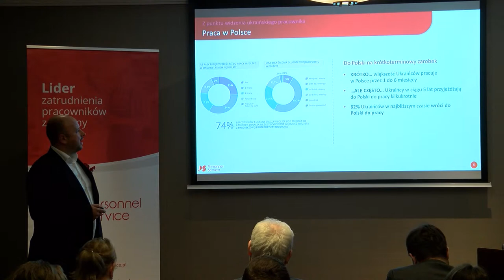Wygrana Władimira Putina zmieni nasz rynek pracy?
Wypowiedź: Krzysztof Inglot, prezes zarządu Personnel Service.

Pracownicy z Ukrainy są obecnie zatrudnieni w co dziesiątej polskiej firmie (11%) ale niebawem może być ich znacznie więcej. Do końca roku w naszym kraju może być nawet 2,5 mln Ukraińców. Powód tak dużej emigracji to wygrane wybory prezydenckie przez Władimira Putina i obawy o dalsze represje.

Z najnowszego raportu Personnel Service „Barometr Imigracji Zarobkowej – I półrocze 2018” wynika, że tylko 11% Ukraińców chce się osiedlić w Polsce na stałe. Dla zdecydowanej większości emigracja ma charakter zarobkowy, powtarzalny i krótkotrwały. W ciągu ostatnich 5 lat ponad połowa obywateli Ukrainy była w Polsce kilka razy, a średni pobyt trwał 1-6 miesięcy. Co więcej, 62% ukraińskich pracowników planuje przyjechać do Polski w celach zarobkowych kolejny raz. To świetna informacja dla firm sięgających po kadrę ze Wschodu. Szczególnie dużych, wśród których 39% zatrudnia Ukraińców, a 29% zamierza ich poszukiwać w przyszłości.

- Kiedy Polacy zaczęli emigrować do Wielkiej Brytanii początkowo traktowali wyjazd jako szansę na krótkoterminowy zarobek. Dopiero później okazało się, że spora część zamieszkała tam na stałe. Istnieje duża szansa, że w przypadku Ukraińców będzie podobnie. Na razie tylko co dziesiąty pracownik ze Wschodu deklaruje, że mógłby się przenieść do Polski, ale myślę, że jak postawimy na odpowiedni system zachęt, w tym m.in. ułatwienia związane z dostępem do nieruchomości, edukacji czy opieki socjalnej, ten odsetek wzrośnie. To oczywiście oznaczałoby liczne korzyści dla polskiej gospodarki. Już teraz, gdyby nie nasi wschodni sąsiedzi, mielibyśmy nawet milion nieobsadzonych stanowisk pracy, ponad 5 miliardów złotych nie wchodziłoby do popytu detalicznego. Nie wspominając o wzroście PKB, który również jest stymulowany przez Ukraińców – mówi Krzysztof Inglot, prezes zarządu Personnel Service.

Ukraiński pracownik: pracuje w Polsce, żyje na Ukrainie

Polska to atrakcyjny kierunek emigracyjny dla obywateli Ukrainy z kilku powodów. Z raportu  „Barometr Imigracji Zarobkowej – I półrocze 2018” wynika, że najczęściej wskazywanym – przez 53% Ukraińców – jest bliskość geograficzna. Na drugim miejscu znajdują się zarobki (44%), a na trzecim niska bariera językowa (34%). Te wszystkie zalety powodują, że 3 na 4 pracowników z Ukrainy przyjeżdża do Polski częściej niż jeden raz (34% odwiedziło Polskę 2-3 razy w ciągu pięciu lat, a 18% 4-5 razy). Dodatkowo, aż 62% deklaruje, że wróci do Polski w najbliższym czasie.

Należy jednak podkreślić, że kraj nad Wisłą jest postrzegany jako miejsce do pracy, a nie do życia na stałe. Tylko 11% wschodnich sąsiadów planuje przenieść się do nas na stałe, a 74% mówi na razie „zdecydowane nie” życiu w Polsce.

- Emigracja zarobkowa osób z Ukrainy do Polski ma głównie charakter ekonomiczny. Ludzie chcą w krótkim czasie więcej zarobić, żeby móc utrzymać swoją rodzinę, która zostaje na Ukrainie. Wybór Polski oczywiście nie jest przypadkowy. Ukraińcy łatwo integrują się z Polakami, są postrzegani jako odpowiedzialni i rzetelni pracownicy, co ułatwia im znalezienie pracy, nie mają też problemów z językiem polskim, którego łatwo się uczą – mówi Vasiliy Voskoboynik, Prezes Ukraińskiego Stowarzyszenia Międzynarodowego Zatrudnienia.

Duże firmy Ukraińcami stoją

Pracownicy z Ukrainy są obecnie zatrudnieni w co dziesiątej polskiej firmie (11%). Oczywiście im większe przedsiębiorstwo, tym większy udział pracowników z Ukrainy – zatrudnia ich 39% dużych firm, w porównaniu do 21% średnich i zaledwie 6% małych. Jeżeli chodzi o branże, najwięcej Ukraińców znajdziemy w produkcji (18%) oraz usługach (15%). W przyszłości, poszukiwanie kadry ze Wschodu deklaruje co siódma firma (14%), co oznacza lekki spadek w porównaniu z poprzednią edycją „Barometru Imigracji Zarobkowej” (IIH2017: 19%). Najwięcej Ukraińców będą poszukiwały duże firmy (29%) i to właśnie one będą starały się o dłuższe pozwolenia na pracę dla kadry ze Wschodu.
- To już czwarty rok, w którym mamy do czynienia ze zjawiskiem wzmożonej imigracji zarobkowej do Polski. Okres pionierski w zatrudnianiu cudzoziemców powoli dobiega końca. Zatrudnienie tymczasowe nie wystarcza już do tego, aby zapełnić wszystkie luki kadrowe, które coraz wyraźniej uwidaczniają się w rosnącej liczbie sektorów gospodarki. Sytuacja zmusza więc pracodawców do starania się o zezwolenie na pracę dla imigrantów zarobkowych bez względu na towarzyszące temu bariery i uciążliwości – podsumowuje Łukasz Kozłowski.

Z raportu Personnel Service wynika, że formalności administracyjne znajdują się na pierwszym miejscu trudności w rekrutacji obywateli Ukrainy – wskazuje je 37% przedsiębiorców.